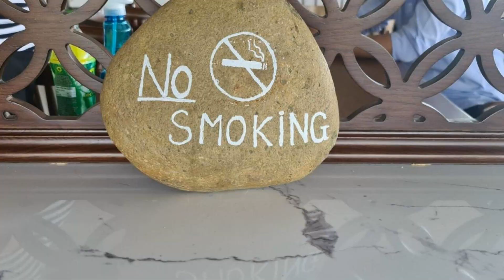EBINO PULUONG RESORT, Huyện Bá Thước, Vietnam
About Property:
EBINO PULUONG RESORT features a restaurant, outdoor swimming pool, a bar and garden in Huyện Bá Thước. Each accommodation at the 4-star hotel has mountain views, and guests can enjoy access to a terrace. The accommodation provides a 24-hour front desk, airport transfers, room service and free WiFi.
The hotel offers certain rooms that include a balcony, and every room is equipped with a kettle.
A continental breakfast is available daily at EBINO PUL...
Property Type: Hotel
Address: Thôn Đôn, xã Thành Lâm, Huyện Bá Thước, Tỉnh Thanh Hóa, Việt Nam, Huyện Bá Thước, Vietnam
Searching For
1. EBINO PULUONG RESORT - Huyện Bá Thước - Vietnam
2. EBINO PULUONG RESORT - Huyện Bá Thước - Vietnam Address
3. EBINO PULUONG RESORT - Huyện Bá Thước - Vietnam Rooms
4. EBINO PULUONG RESORT - Huyện Bá Thước - Vietnam Amenities
5. EBINO PULUONG RESORT - Huyện Bá Thước - Vietnam Offers and Deals
Audio Credit:
Track Title: Subway Dreams
Artist: Dan Henig